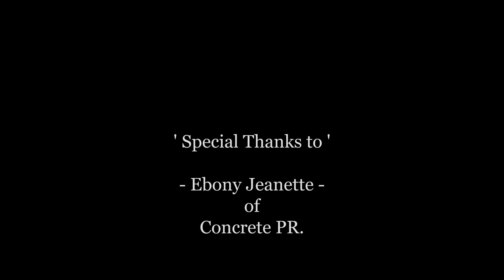The Jimmy Cabbs 5150 Interview Series with Napalm Death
check Napalm Death page for upcoming gigs